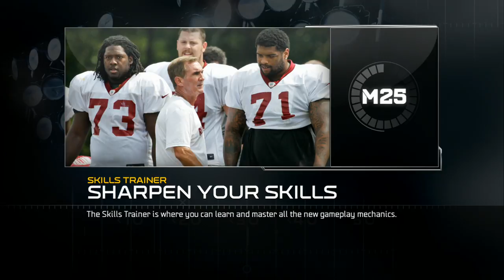UBMurda187 vs C MURDER0718 W